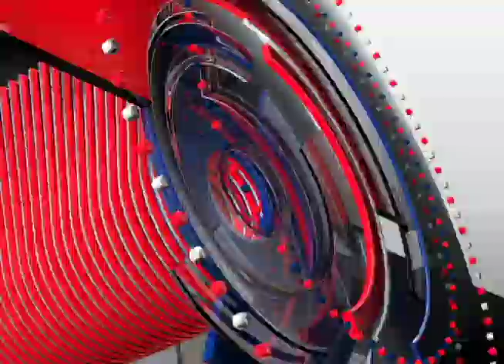Beyond the Arc - Robert Horry's NBA Finals Steals Record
Know your hoops! Did you know that Big Shot Bob also has some dangerous hands? Check out which NBA Finals record he holds in this edition of Beyond the Arc.